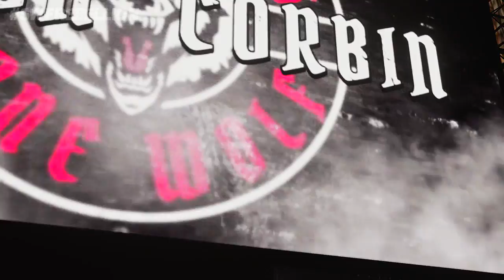SWF Thursday Night Rebellion Episode 3 - TOURNAMENT MATCHES | WWE2K18 CAW Universe Mode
We have some fantastic matches for you in today's video. The maiden's finals are determined!